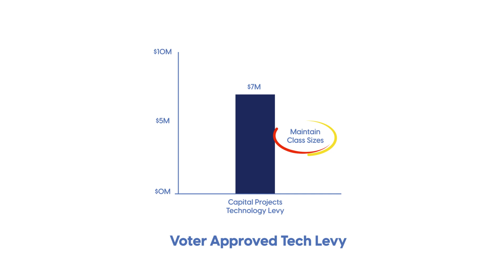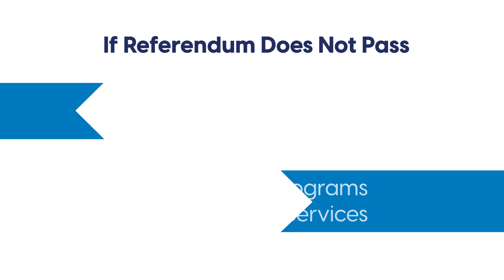Rochester Public Schools 2023 Capital Projects Technology Levy Referendum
Rochester Public Schools proposes a capital projects technology levy to harness the power of technology to accelerate learning, support teaching, increase school safety and maintain class sizes.